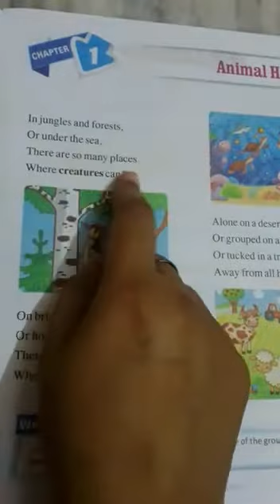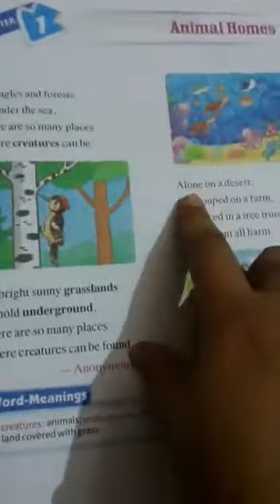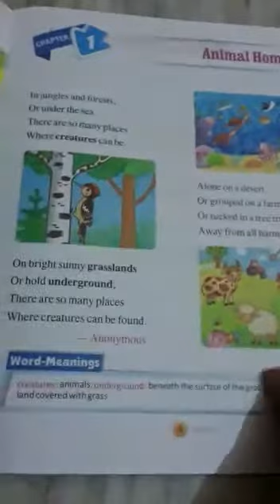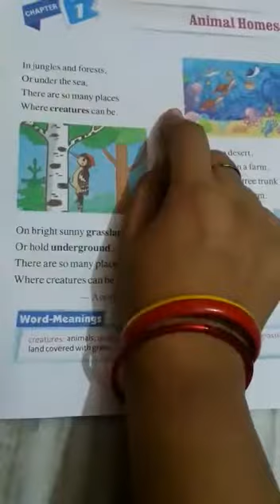Class 1st english